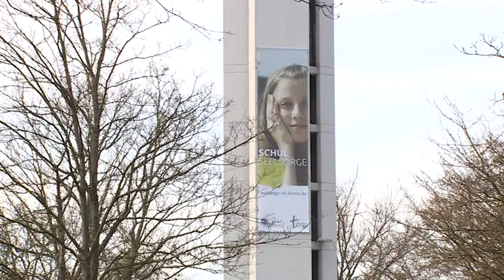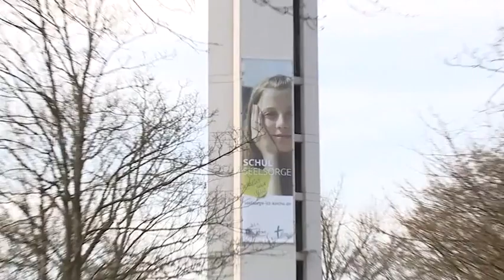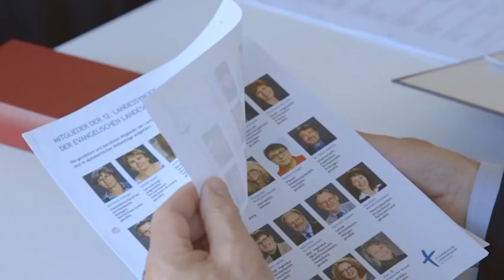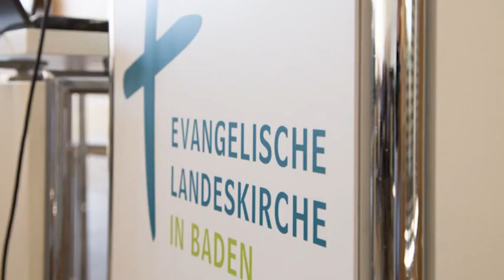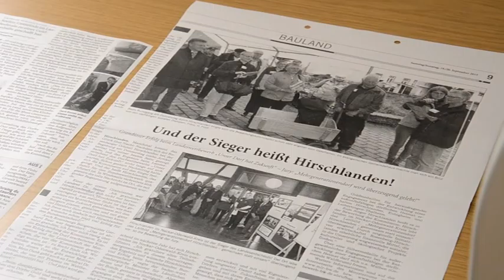DER HIMMEL ÜBER BADEN (SENDUNG VOM 30.04.2016)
Kirche vor Ort: Start der Seelsorge-Kampagne
News
Kirche vor Ort: Das Mehrgenerationendorf Hirschlanden
eine Prise Himmel

Produktion: ERB Medien GmbH